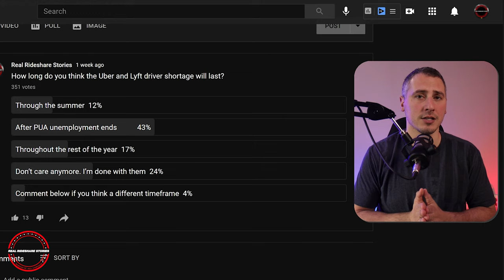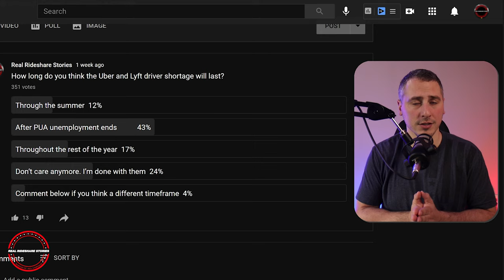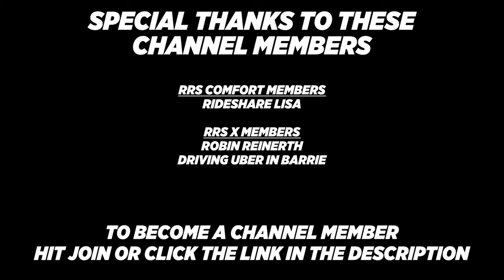How Long Will The Uber And Lyft Driver Shortage Last According To You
Today let's talk about how long will the uber and lyft driver shortage actually last? I asked on a poll and you answered, let's break down the results.

1 Open Uber driver app
2 Click On your picture in top right
3 Click help in the top right
4 Click account and payment
5 Click referrals
6 Click invited driver - report my missing or incorrect driver referral
7 Click message us and use the information below
Invite code: 9PJYRU6UE
Friend name: Christopher Gerace
Detail: my friend Chris referred me to drive for uber

Other great car/rideshare YouTubers:
@ Scotty Kilmer
@ Misson Uber
@ Rideshare Revolution
@ Rideshare Professor
@ Hassan Is Driving
@ Rideshare Trixter
@ DarrenLevyOfficial
@ Godonniecom
@ Rideshare Tips
@ Rideshare Genius
@ RyMac
@ The Apptrapanuer
@ DriverLady Pro
@ No Limitation Rideshare
@ OC Rideshare
@ Traxx Media Production
@ See Chelle1
@ Paid To Drive!

Video tags- driver shortage, uber drivers, lyft drivers